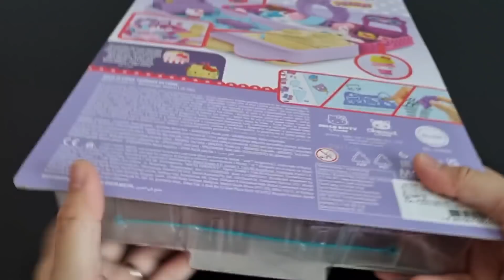4 minutes Satisfying with Unboxing Hello Kitty Minis IcecreamWonders ASMR (no talking)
ep.431 4 minutes Satisfying with Unboxing Hello Kitty Minis IcecreamWonder ASMR (no talking)